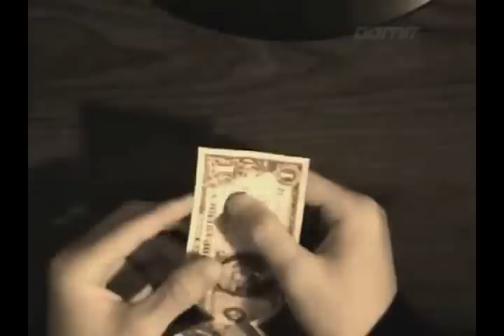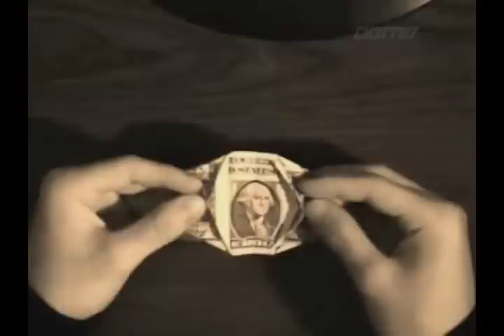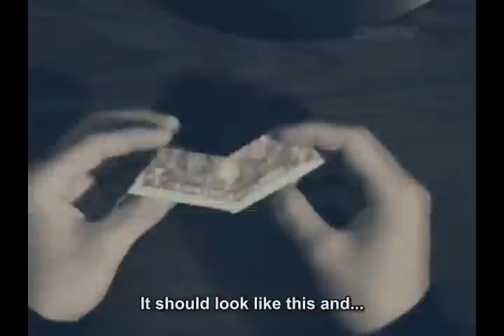The Double-Craned, Hearted Dollar Tutorial - 2/3